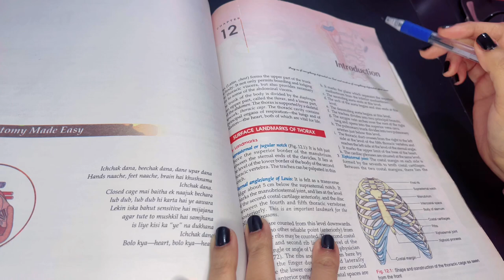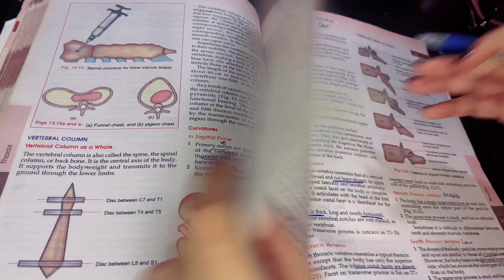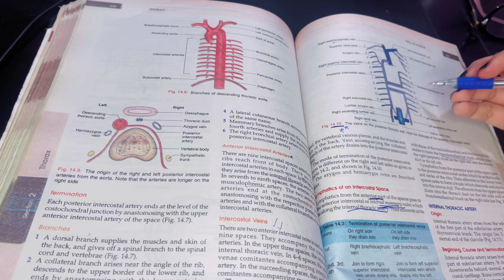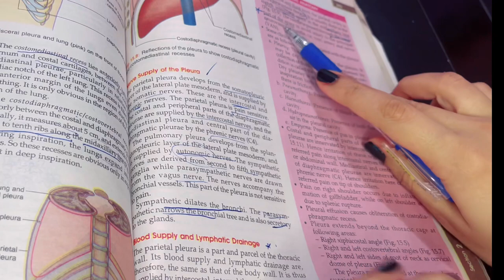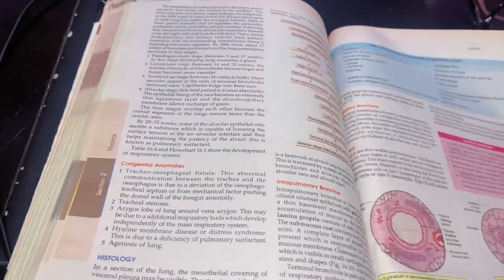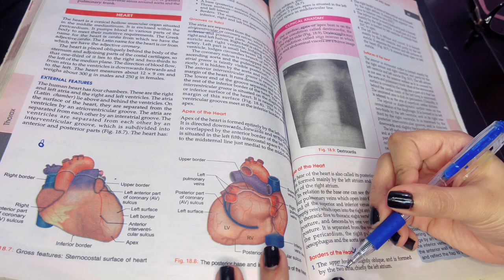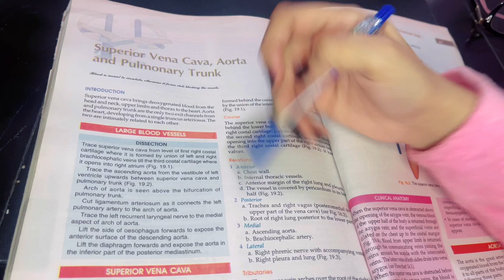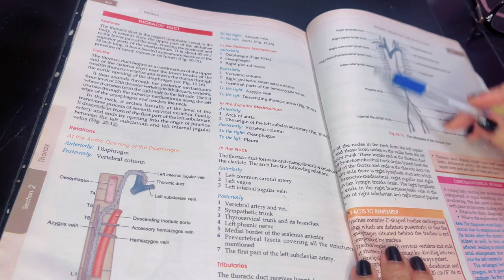Thorax Revision | Chapter Wise Marking and Revision of B.D | Watch before exam